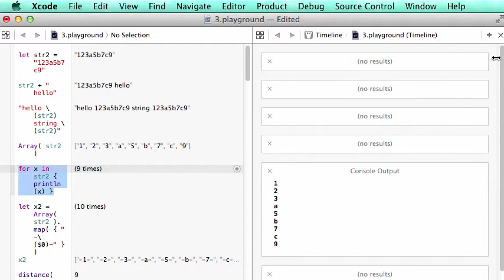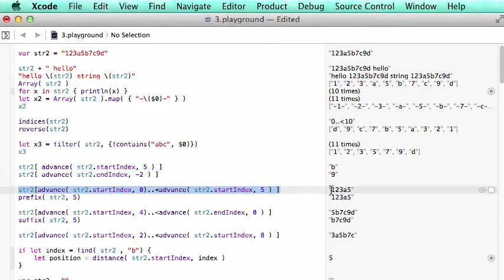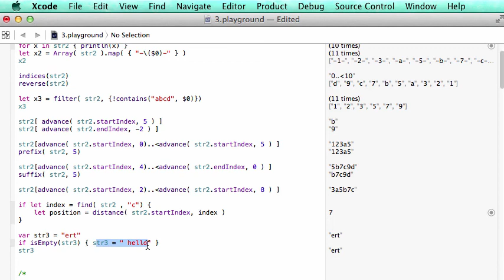[Vietnamese] #12 IOS Swift Programming 101: String extraction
Vietnamese. Part 1: string extraction. Part 2: string searching. Part 3: string substitution. Exploring string in Swift programming language. first last dropLast dropFirst suffix prefix isEmpty advance startIndex endIndex find contain distance Array countElements filter map reverse
var str2 = "hellovietnam" as NSString
str2.substringWithRange(NSRange(location:5, length:3 ))